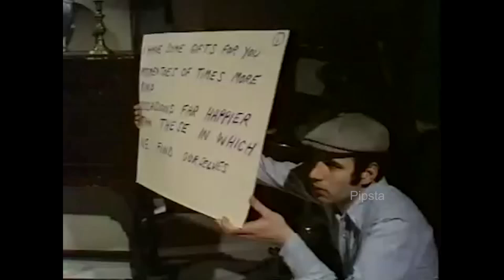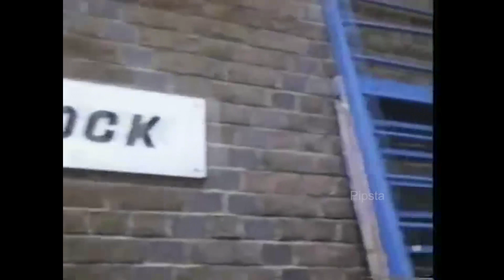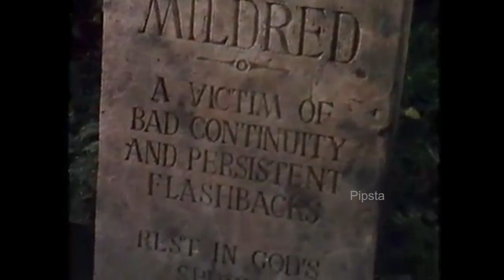Television Production in a nutshell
If you enjoyed the video? Hit 👍 "LIKE" 👍 - Thank you!

► Credit:

Video uploaded & owned by Pipsta